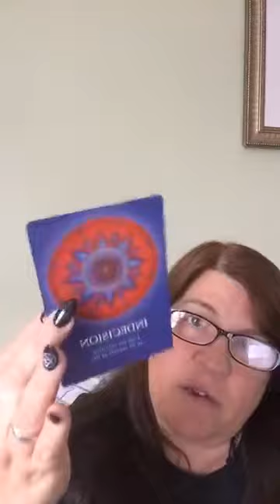18938659 1626839860660259 5607983289953419264 n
card read 6/5/2017